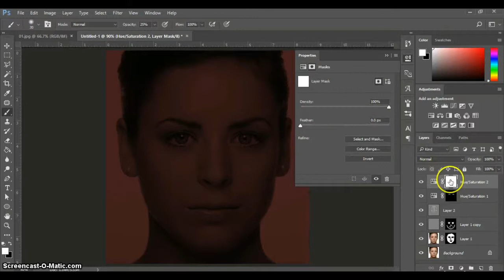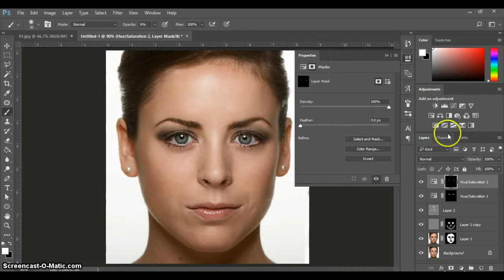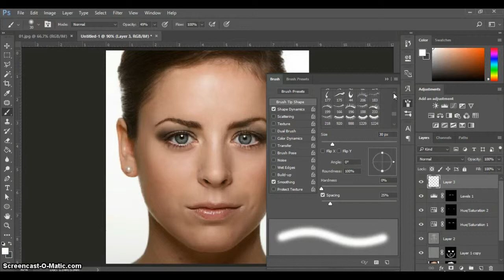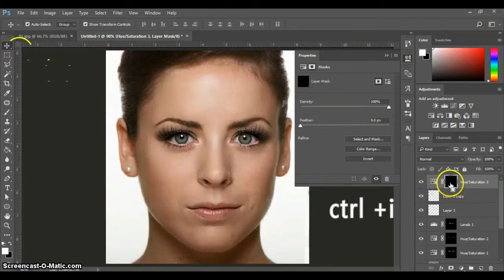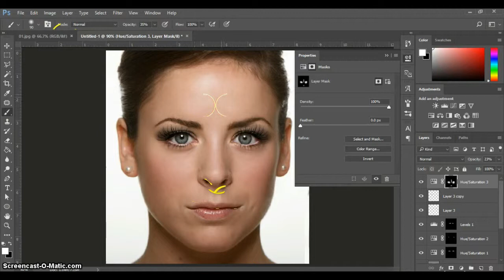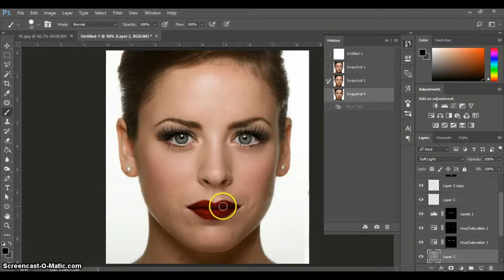فوتوشوب - إضافة مكياج للوجه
فيديو بيوضح كيفية وضح مكياج للوجه بإستخدام الفوتوشوب
جزء 1